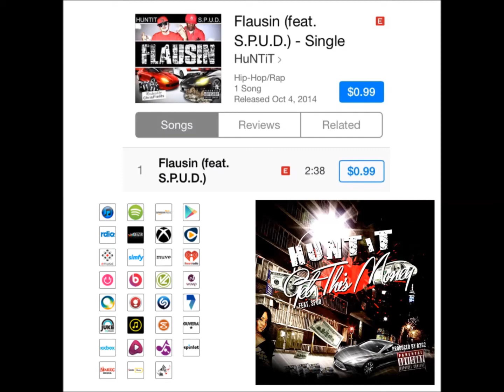S.p.u.d. & Huntit Opening for kool G Rap (Mic Warz)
4 FREE AND SAFE SONG DOWNLOADS